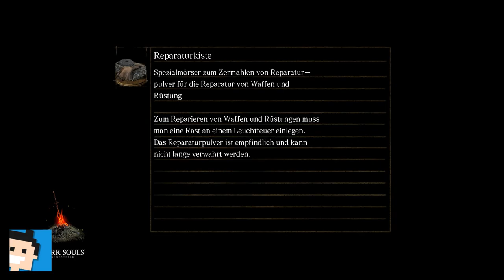✪ Let's play Dark Souls Switch deutsch #53 DLC - Schlund des Abgrunds ✪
Moin moin...

MEIN EQUIPMENT